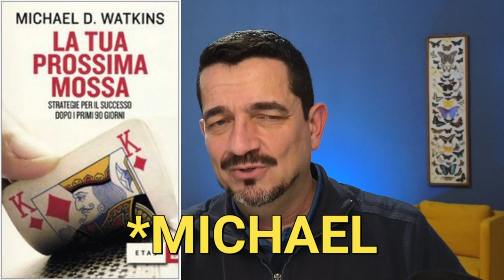Consigli per la carriera - Q&A Live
Cosa vuol dire essere un leader? Come trovare la propria strada nel mondo del lavoro? Quando e perché cambiare lavoro? il terribile ego degli ingegneri! queste alcune delle domande che affrontiamo durante questa live

0:00:00 Saluti e intro
0:00:14 Quando cambiare lavoro
0:06:14 Percorsi alternativi
0:10:25 Come cambiare settore
0:20:20 Deep Work
0:24:49 Iniziare a cercare lavoro
0:30:23 Essere un Leader
0:36:49 Nuovi progetti nuovi problemi
0:38:49 Kobayashi Maru
0:41:06 Work Life Balance
0:45:10 Sviluppare Soft Skill
0:50:14 L’Ego degli Ingegneri
1:01:20 Marchionne
1:03:47 Scegliere tra tanti interessi
1:06:02 I tecnici guadagnano meno?
1:10:14 La sfida della promozione
1:12:46 Saluti